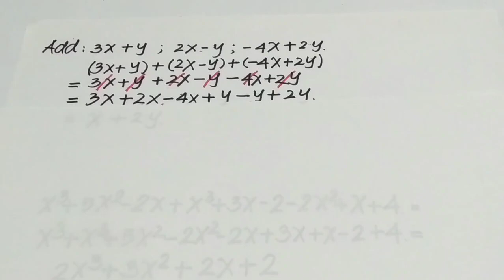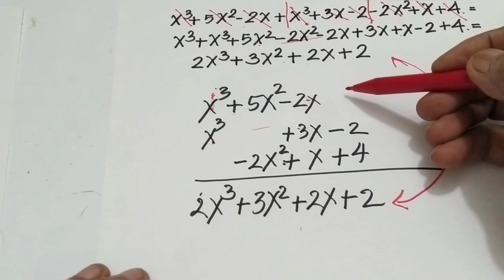TRIK MENGGABUNGKAN POLINOMIAL.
TRIK MENGGABUNGKAN POLINOMIAL, video menarik dari saya TRIK MENGGABUNGKAN POLINOMIAL ini menunjukkan cara mudah menjumlahkan polinomial agar cepat, TRIK MENGGABUNGKAN POLINOMIAL mudah dipahami dan dimengerti, untuk kita para orang tua siswa juga perlu agar TRIK MENGGABUNGKAN POLINOMIAL ini dapat membimbing putra/putrinya agar makin paham.

Terima kasih sudah menonton video TRIK MENGGABUNGKAN POLINOMIAL, bagi anda yang baru bergabung dengan channel ini dan anda suka silakan subscribe like serta comment, untuk itu saya mengucapkan banyak-banyak terima atas dukungannya,semoga video TRIK MENGGABUNGKAN POLINOMIAL ini bermanfaat untuk kita semua.

pa yud di sahirvlogclp merasa bangga bisa membagikan ilmu ini kepada anda semua sumbangsih yang kecil ini semoga bermanfaat dan seterusnya mari kita bersama-sama mengembangkan matematika agar supaya anak-anak kita bisa lebih cerdas